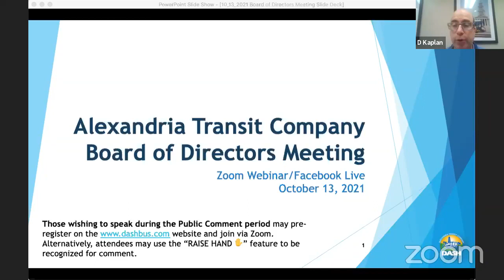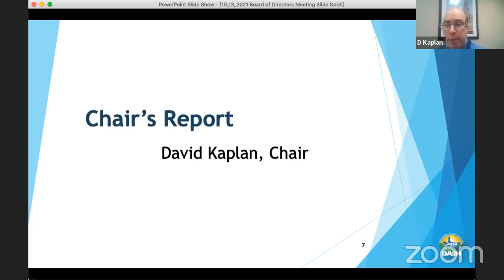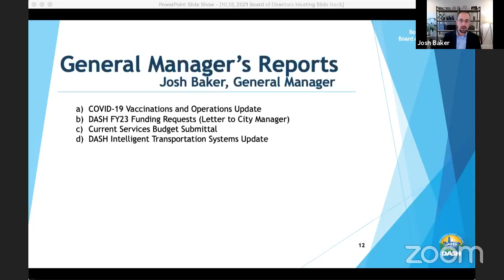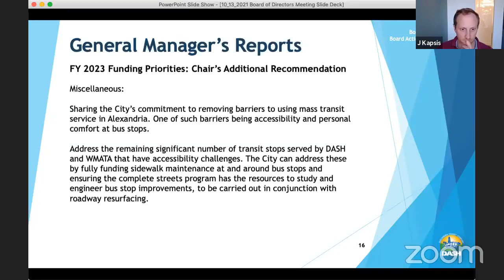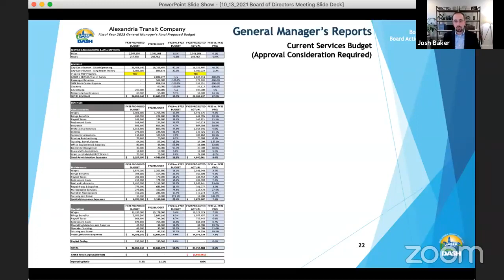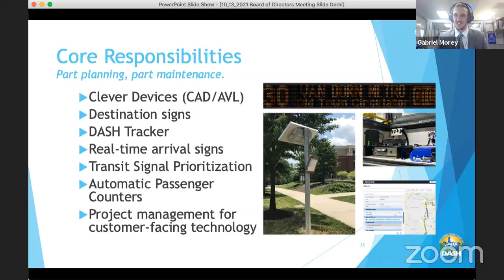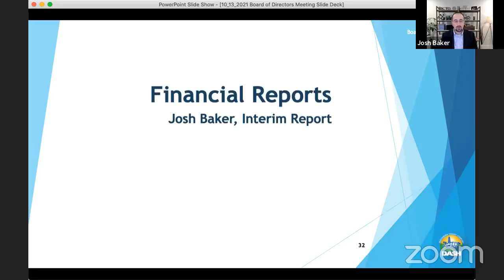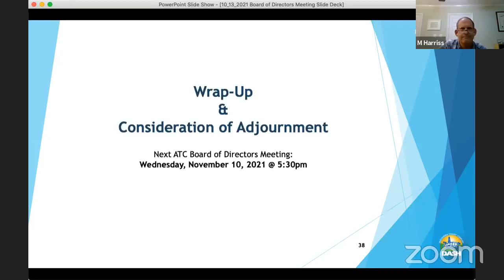Alexandria Transit Company (DASH) Virtual Board of Directors Meeting | October 13, 2021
Due to the COVID-19 Pandemic emergency, the September 2021 meeting of the Alexandria Transit Company Board of Directors was held electronically pursuant to Virginia Code Section 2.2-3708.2(A)(3), the Continuity of Government ordinance adopted by the City Council on June 20, 2020 to undertake essential business.

Our virtual board meetings are also streamed live on our Facebook